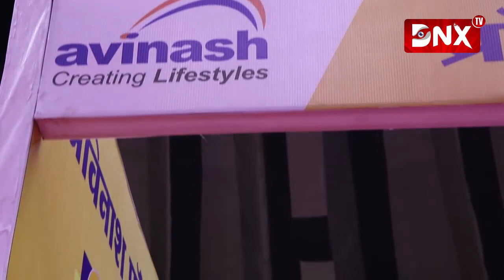Credai Expo Raipur : Avinash Group | Somraj Sharma